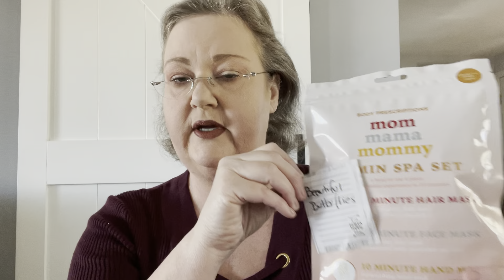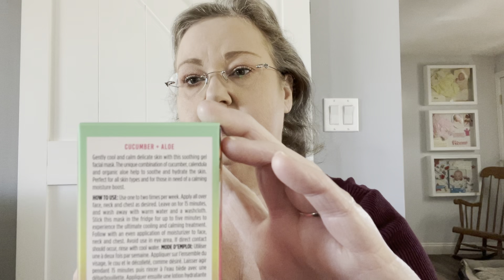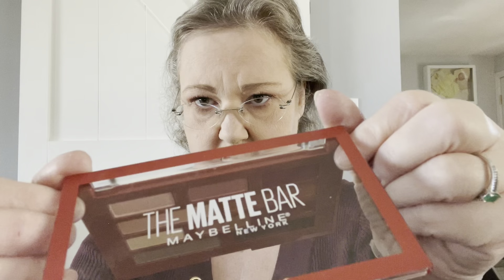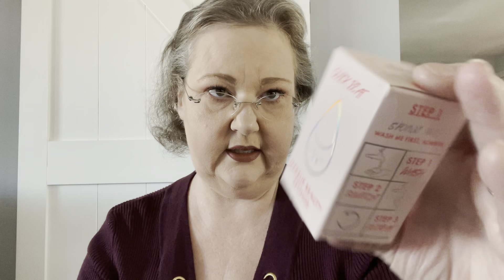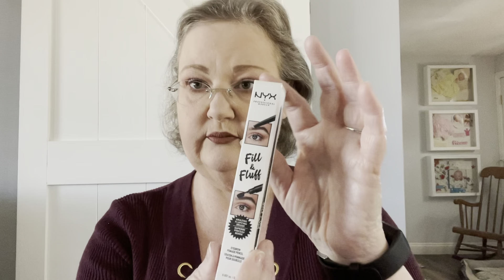November 2022 Giveaway & October Giveaway Winner Announced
Beautiful Butterflies 🦋
Thanks ladies for your support of my wee channel